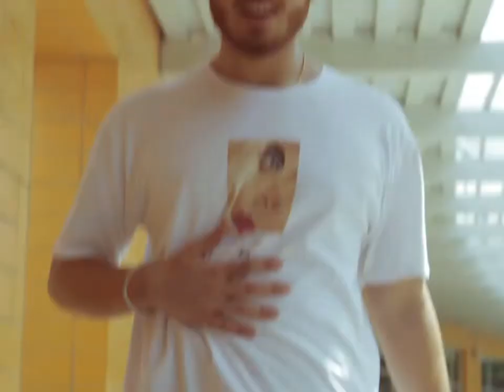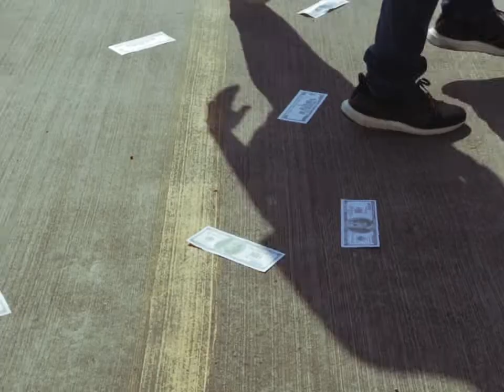Bills Parody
Psychology Final

2 videos in one weekend... wew laddy